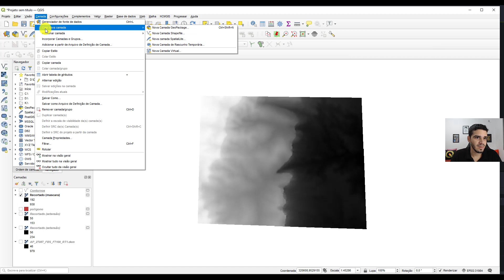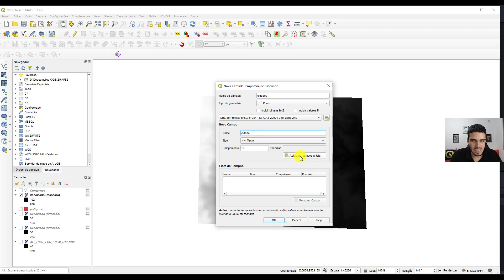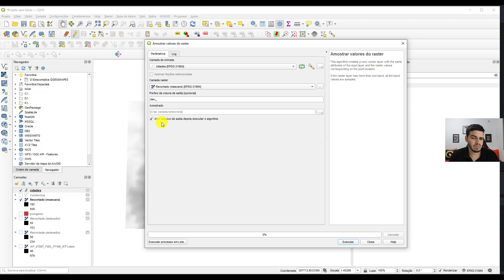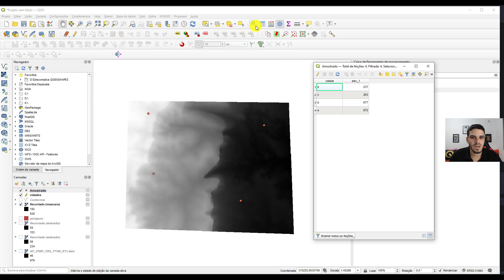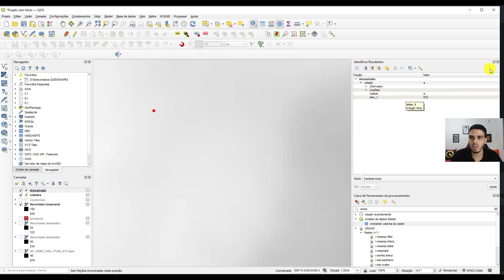Amostrar valores do raster - Como Obter a Elevação de Pontos no QGIS (V.E.DA. #19)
Saiba como usar a função "amostrar valores do raster", disponível da caixa de ferramentas do QGIS. Com esta função, é possível obter, a partir de um modelo digital de elevação, os valores de elevação de uma camada de pontos no QGIS. Os valores de elevação serão adicionados à tabela de atributos da camada de pontos.

QUER SABER MAIS SOBRE ASSUNTOS DO QGIS ?